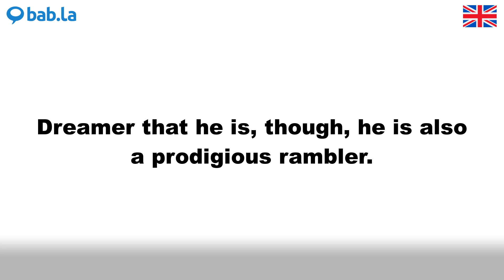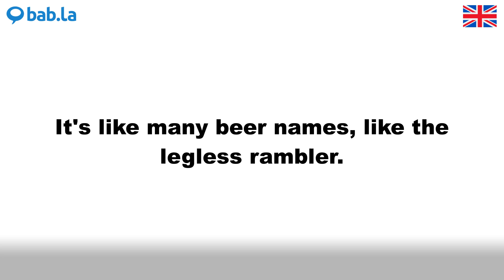RAMBLER pronunciation | Improve your language with bab.la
Improve your spoken English by listening to RAMBLER pronounced by different speakers – and in example sentences too. Learn and love languages with bab.la.